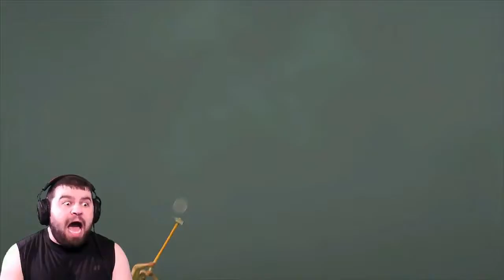GETTING OVER IT - SO MUCH HATE ep.2